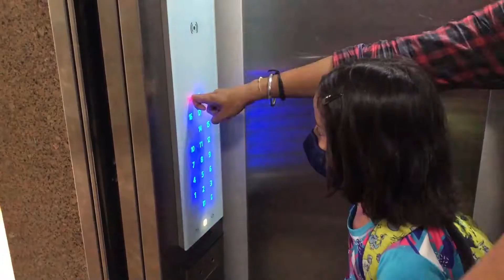Muje ek purana vlog mila 😱 😱 ...!!!!!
My Third Vlog | Sidd Vlogs ||

 If you enjoyed the video then please leave a like and subscribe to our channel Sidd Vlogs and do not forget to hit the bell icon to never miss any updates.Here on this channel I'll provide you good vlogs which you'll enjoy a lot. In the beginning I need your support a lot. if you have suddenly fallen on this channel and watching this video, then plz hit the like button and don't forget to subscribe.

vlogging
vloggers
vlogs
vloggers vlog
indian
flying beast
mumbiker nikhil